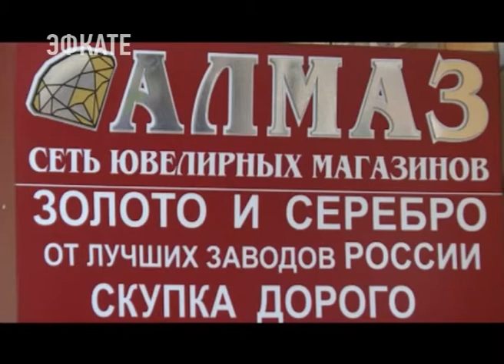Сеть Ювелирных магазинов "Алмаз" уже более 14 лет радует своих покупателей. Новости Эфкате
География салонов раскинулась от Крайнего севера через Урал до южного Сочи. Имея многолетнюю репутацию на ювелирном рынке, специалисты сети со знанием дела подходят к выбору ассортимента украшений, оценить который могут все сочинцы и гости курорта.
Сочи. Новости.
Телеканал Эфкате.